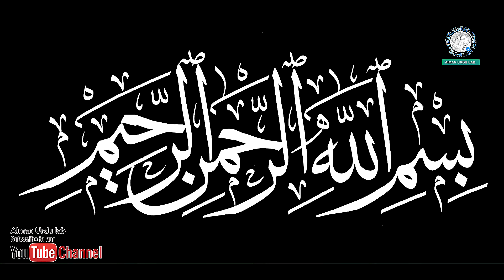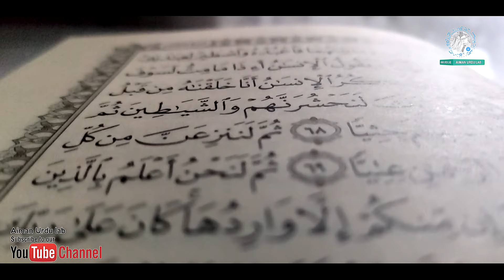An woman embracing Islam along with her entire family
🌟 Witness the Inspirational Journey of a Woman and Her Family Embracing Islam! 🌟

👨‍👩‍👧‍👦 A Family Affair: Experience the heart-touching moments as [Name]'s entire family joins her in embracing Islam. Together, they navigate the challenges and joys of practicing their newfound faith, strengthening their bonds as a family along the way.

🔔 Don't Forget to Like, Share, and Subscribe: If you were moved by this incredible journey, don't forget to like this video, share it with your friends and family, and subscribe to our channel for more inspiring content!

Together, let's spread love, compassion, and understanding to all.

Produced by  :- M.Shah nawaz
Voice Over   :- Kalsoom Sadiq
S.E.O        :- Aiman Movies & Photos
Channel Name
Presented by